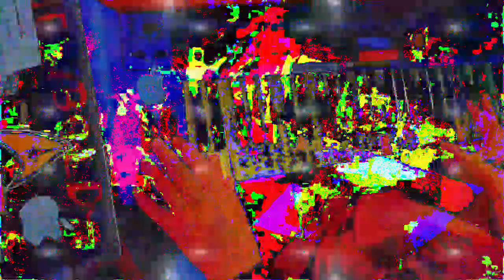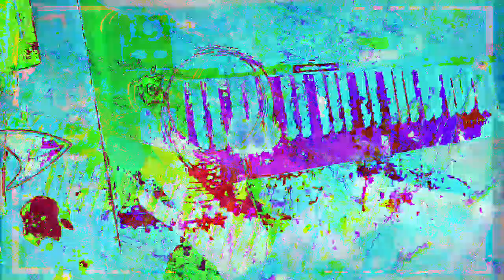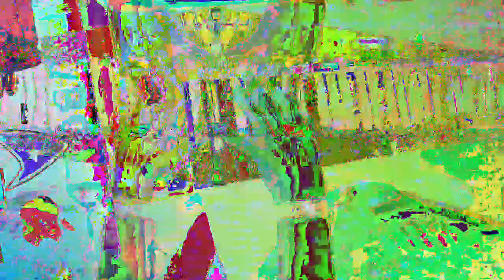[EPILEPSY WARNING] Movie 23 01 14 06h00m20s